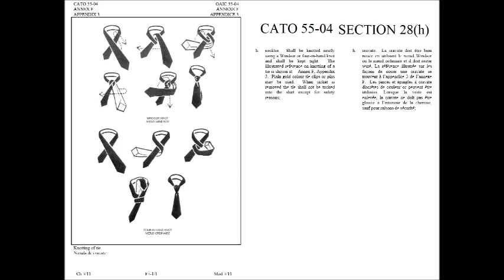Cadets: How to Tie a Tie - Windsor Knot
Having trouble tying your tie? Don't understand pictures or written directions? Here's a video showing you how to tie a Windsor knot.

There are probably many people who can tie a tie better than me out there, but all you need is a neat, simple tie and this one is good enough for a parade.

Feel free to talk to me on Tuesday or post below if you have any comments/questions.